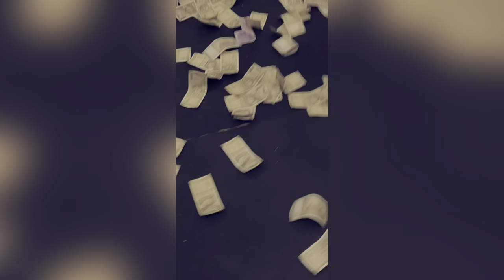Surprise visit after 7 year viah di tyari ho gyi Bhangra pah dita ￼